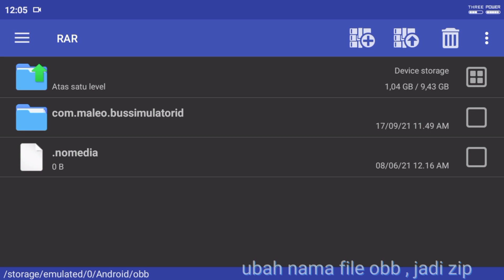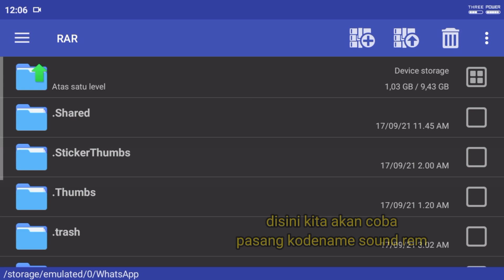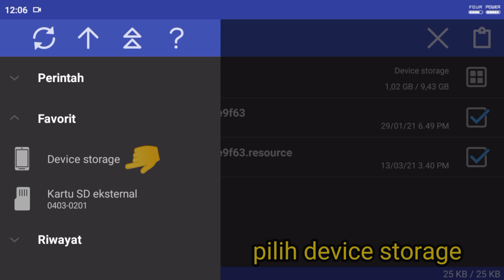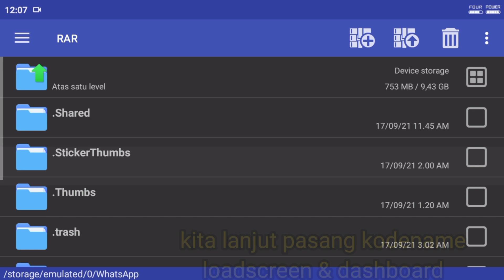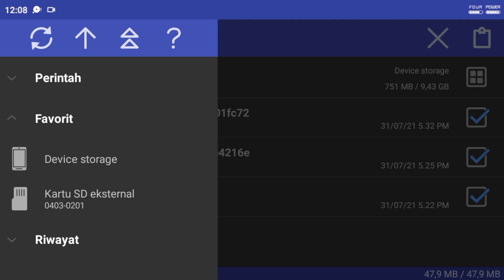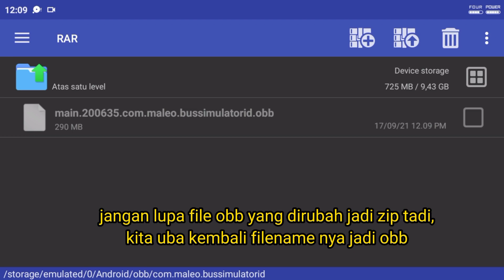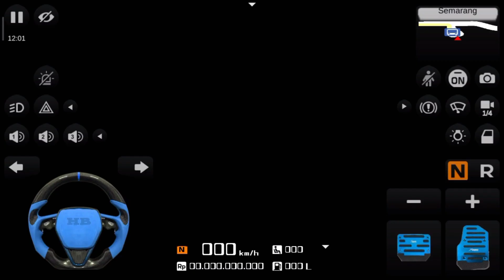CARA PASANG KODENAME KE OBB ORI BUSSID . MELALUI APK RAR !! INSYAALLOH BERHASIL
CARA PASANG KODENAME KE OBB ORI BUSSID . MELALUI APK RAR !! INSYAALLOH BERHASIL .mudah !!
CARA PASANG KODENAME KE OBB ORI BUSSID . MELALUI APK RAR !! INSYAALLOH BERHASIL 100 persen

ASSALAMUALAIKUM WR.WB
 OKE GAES DI VIDEO KALI INI KITA MAU BERBAGI SEDIKIT ILMU LAGI YA , TENTANG
PADA UMUM NYA KODENAME DIPASANG DI OBB MOD YA GAES , TAPI KALI INI KITA MENCOBA MASANG NYA DI OBB ORIGINAL MALEO BUSSID ,
BAGAIMANA CARANYA ??
YUK LANGSUNG AJAH CEK KE TE KA PE !!!

BAHAN BAHAN YANG PERLU KALIAN SIAPKAN
1 . OBB ORI BAWAAN GAME BUSSID
2  KODENAME .
KODENAME YANG HARUS KALIAN PASANG TERLEBIH DAHULU , PASTIKAN JANGAN YANG sharedassest Ya gaes
bisa kalian coba kodename sound terlebih dahulu , atau kodename yg lain yang gak ada sharedassest nya
3. Aplikasi RAR
untuk merubah nama file obb dan untuk meng ekstrak file kodename , jika file kodename nya masih berbentuk file zip

LIVERY : JOMBLO MERANA
FROM : Abdi√

🔴UNTUK SAAT INI KAMI TIDAK BISA MENULIS DI DESKRIPSI LINK CHANEL CHANEL SAHABAT KAMI DI BUSSID . DIKARENAKAN TIDAK CUKUP RUANG UNTUK MENULISNYA .
JADI KAMI SUDAH SIAPKAN DI TAB KOMUNITAS KAMI .
 TERUNTUK KALIAN YANG BELUM MENGENAL PARA PLAYER BUSSID DARI SABANG SAMPAI MERAUKE. KALIAN BOLEH KUNJUNGI TAB KOMUNITAS KAMI !! DISANA SUDAH TERCANTUM LINK DARI PARA MASTER BALAP DAN PARA KREATOR BUSSID LAINNYA 🙏🙏

INDAHNYA BILA KITA SALING SUPPORT YA GAES 🤗

CAPTION !
 KITA BERADA DI BAWAH LANGIT YANG SAMA !!!
APA YANG MAU KITA SOMBONGKAN ?

🔴 Jangan lupa dukung chanel kecil kami ini dengan cara :
Nyalakan 🔔 NOTIFIKASINYA agar kalian tidak ketinggalan video terbaru dari kami 🙏🙏🙏

LANGSUNG AJA GAES DI DOWLOAD GAME NYA !!! YANG BELUM UPDATE BURUAN UPDATE BIAR MAKIN UWUW MAIN BUS NYA 😀😀🙏
Game

terimakasih yang sudah menonton , semoga video kami bermanfaat dan menghibur , jika kalian merasa terhibur dengan video kami , mohon tinggalkan like , komen and subscribe , jika kalian tidak suka dengan video ini , gak apa apa lah , anggap aja kalian suka dan terhibur dengar video ini , karna drama itu gratis ,